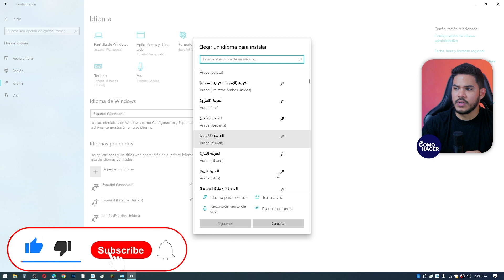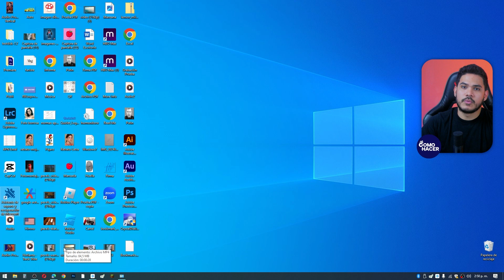Cómo ESCRIBIR ACENTOS en el TECLADO INGLÉS de mi PC con Windows 11 | ⌨️ Poner Tilde Correctamente ⌨️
Descubre cómo añadir acentos y tildes fácilmente en un teclado inglés con Windows 11. ¿Luchas con la escritura en español u otros idiomas que requieren acentos? Este tutorial práctico te guía paso a paso para configurar tu teclado inglés y te enseña los atajos esenciales para poner acentos y tildes correctamente. Ya seas estudiante, profesional o simplemente quieras perfeccionar tus habilidades lingüísticas, este video es el recurso definitivo para dominar la escritura acentuada en tu PC.